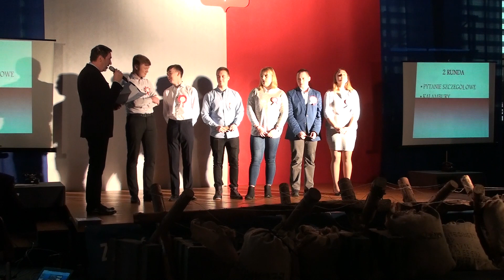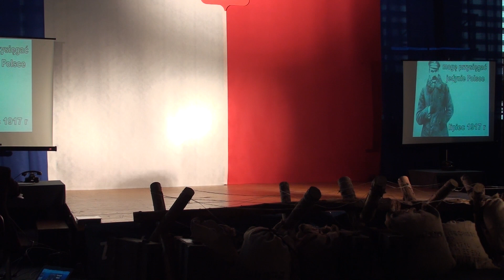MECHANIK: Dzień Niepodległości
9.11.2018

Rekord dla Niepodległej - śpiewamy hymn